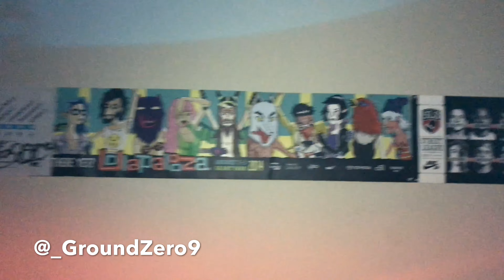DariusDaGod making his appearance on the Arkansas music scene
Official sit down with @_YoungScoota501